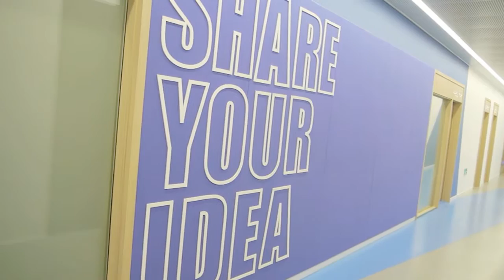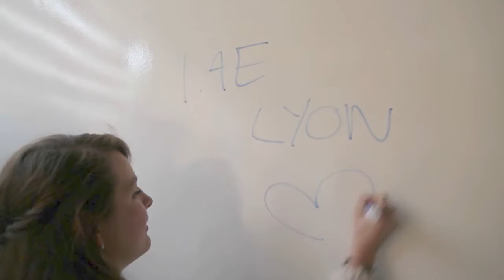CAMPUS - SHANGHAI UNIVERSITY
Si vous souhaitez partir étudier l'année prochaine à Shanghai, cette vidéo est faite pour vous ! Visite guidée du campus et de cette mégalopole chinoise par Léa et Doryanne, deux étudiantes iaelyon cette année en échange universitaire.

Cette vidéo a été réalisée dans le cadre du projet Gone Trotters en partenariat avec l'association étudiante That's iaelyon et l'iaelyon School of Management.